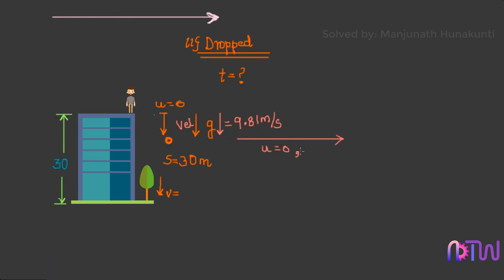MOTION UNDER GRAVITY (Problems) : Finding velocity, distance and total distance travelled by a ball.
This problem will cover motion under gravity.
Finding distance, velocity and time taken by a ball.

Online learning is rapidly becoming one of the most cost-effective ways to educate world's rapidly expanding workforce.

If you like these videos and want to learn from such videos for free. Then help this channel grow by sharing videos with you’r friends.